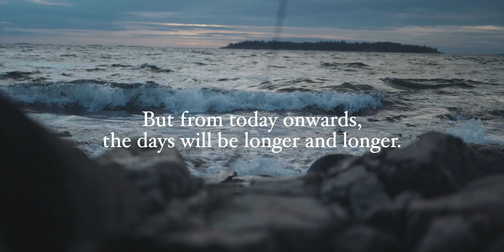Winter solstice 2022 - Åland Islands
On the shortets day of the year I went in search for the sun.

Shot on Panasonic LUMIS S5, v-log and graded with Phantom luts (IceBlue V-log Legacy).